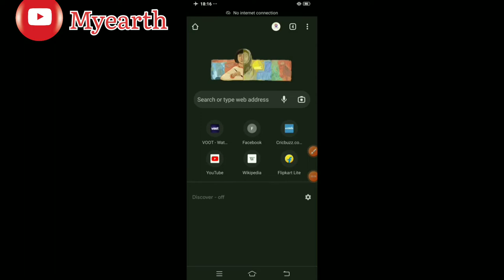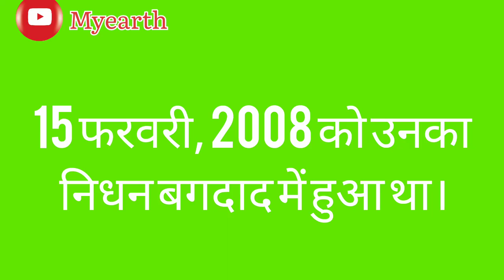नाज़िहा सलीम (Naziha Salim) की जीवनी. | What is doodle for google.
नाज़िहा सलीम (Naziha Salim) कौन हैं? नाज़िहा सलीम (Naziha Salim) की जीवनी. | What is doodle for google.